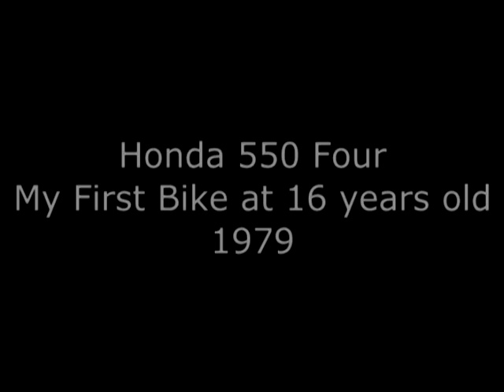HONDA550FOUR AND XL70